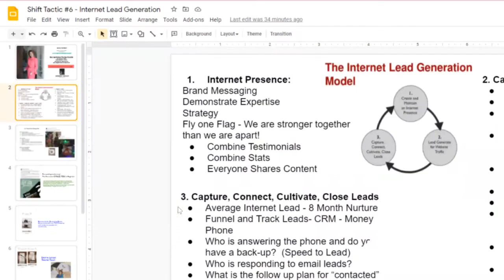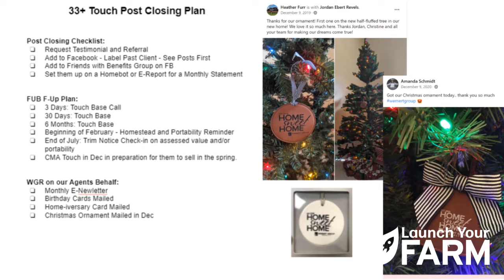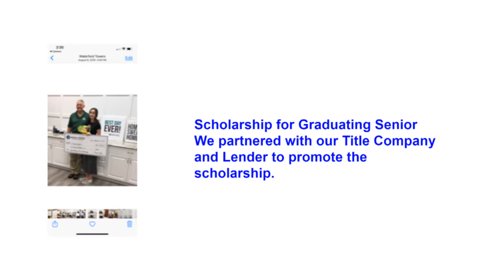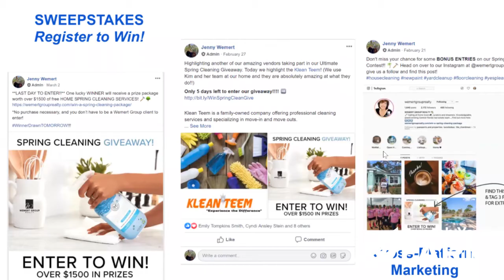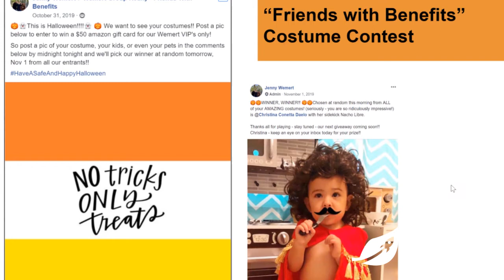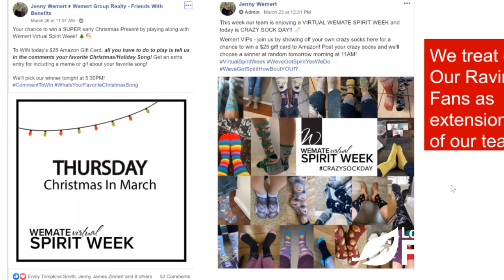From Market Share To Real Estate Mastery! – Jenny Wemert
Welcome back to our 55th episode of the Launch Your Farm Show where I interview Jenny Wemert with the Wemert Realty Group in Orlando.

Today Jenny shares how she went from being a 7th grade science teacher, to getting into real estate on her own and then moved into running a massively successful “Team-erage“ where they sold over 900 homes last year.

Jenny started out like most typical real estate agents do over 20 years ago and launched a farm. That farm was one of the key building blocks for her success and we share how she evolved from crushing it in her farm, to dominating her area. She shares what lessons she’s learned over the years to grow an incredibly successful team and she shares a ton of golden nuggets you can use in your business.

In this episode Jenny and I talk about:
• Why she chose to get involved in her farm by focusing on things she would like to see as a mom and how she built relationships doing what she enjoyed.
• Jenny shares how she built her farm up to an 80% market share by learning to find her “Tribe” in the community and become the go to ambassador.
• What type of marketing and events she does in her area to build a database of over 100,000 people. She shares a ton of examples so you can see what’s worked best for them.
• How she’s adapted and evolved her current business to leverage the strategies and tactics she learned from farming and how she’s using it all to expand her team even further.
• Plus a ton of other ideas that you can use to grow geographic farm!

Connect with Jenny by Googling her. She practices what she preaches, so you can easily find her cell phone on her website.

And you can check out the link to her marketing examples she shared today:

YOUR BEST BOOK – Check out Jenny’s favorite book at the moment.

“Rocket Fuel” by Gino Wickman & Mark C. Winters

Your Friend In Farming,
Ryan Smith
Launch Your Farm

P.S. Want more help with your farm? Here are a few ways we can help.

1) The Farm Boot Camp - This 8 week boot camp is designed to get you into action quickly and efficiently. By using the unique and proven strategies we teach you, you can start to generate leads and gain market share in your farm. The strategies are “Covid friendly” and can be applied in any market. At the end of the 8 weeks, you will have a ton of strategies that you can implement to dominate your farm.

2) The Farm Course - In this course will learn the best practices and fundamentals for finding, selecting and launching your geographic farm. If you haven't launched a farm before or already have one running but want to get a better understanding of farming then this course is for you!

3) 30 Day Launch - This course is designed to get your farm up and running in 30 days. Each day we release a new video with a new topic that builds off the last, plus we assign you daily homework broken down into actionable steps to get you into action. If you are ready to take action and looking to actually start your farm going, then this is the course for you!